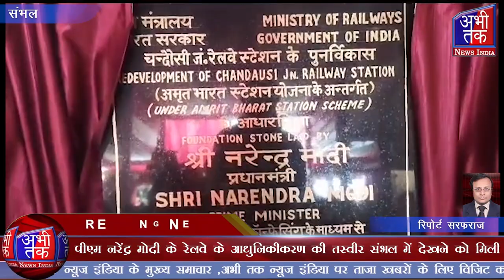पीएम नरेंद्र मोदी के रेलवे के आधुनिकीकरण की तस्वीर संभल में देखने को मिली| Abhi Tak News